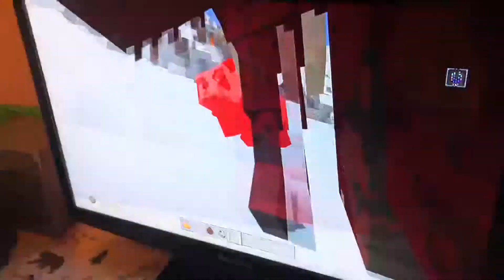Minecraft how to tame a mammoth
Taming a Minecraft mammoth in a snow arctic world